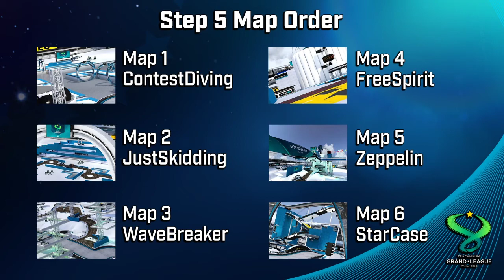[VOD] TrackMania Grand League - Step 5 (Tween POV) - Cast by GGeek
VOD of my cast of Step 5 of the TrackMania Grand League for Tween.

Timestamps (open the description) :
09:59 - PreShow start
11:06 - TMGL Presentation & Format
12:13 - League Ranking after Step 4
14:57 - Step 5 Map Order
26:33 - Map 1 (ContestDiving)
37:40 - Map 2 (JustSkidding)
47:48 - Map 3 (WaveBreaker)
1:05:19 - Map 4 (FreeSpirit)
1:15:02 - Map 5 (Zeppelin)
1:27:04 - Map 6 (StarCase)
1:40:44 - Step debrief w/ Tween
1:47:01 - Special Thanks & Cast end